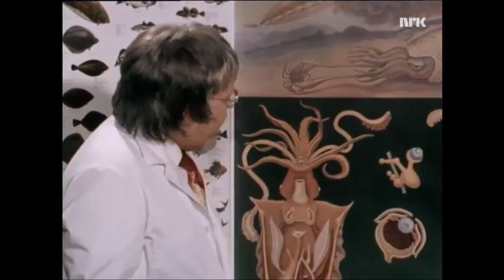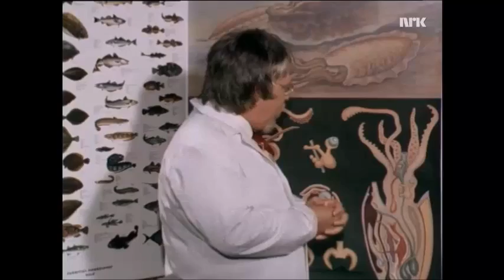Harald Heide Steen jr. - Spesialist i akkar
Harald Heide Steen er spesialist på blekkspruten Akkar.